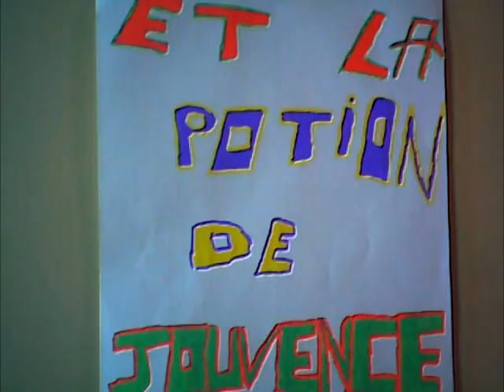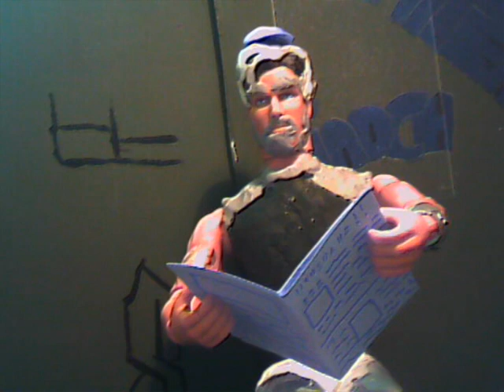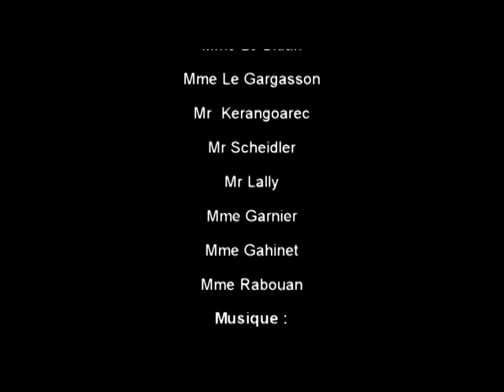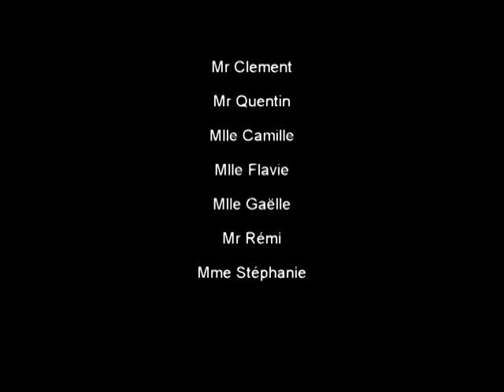mémé et la potion de jouvence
Film d'animation entièrement imaginé par 17 collègiens d'Elven (56). La musique a été créée par un autre groupe d'élève, lors d'un atelier "musique et texte", se déroulant en parallèle. Attention, c'est du 100 % eux-même !
Atelier accompagné par l'association Souliers